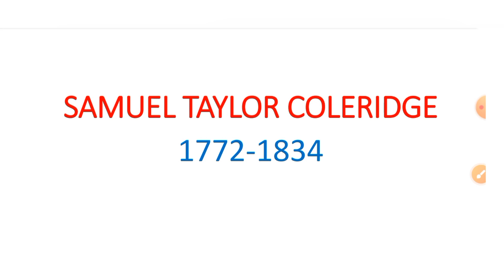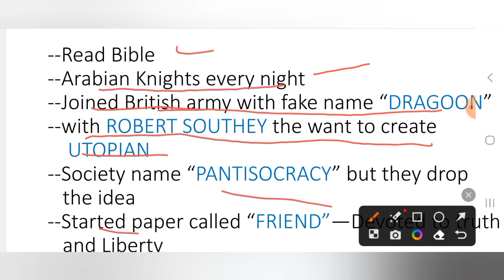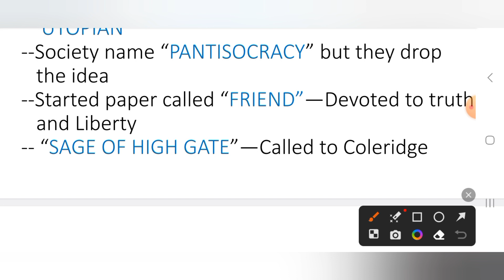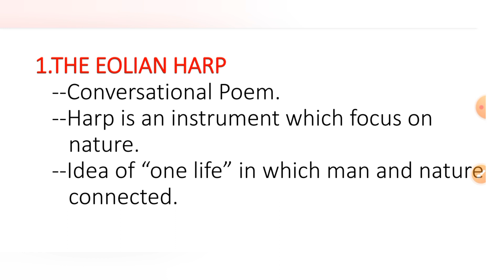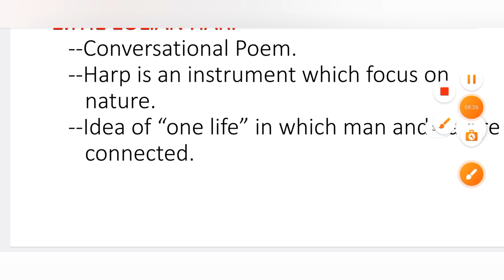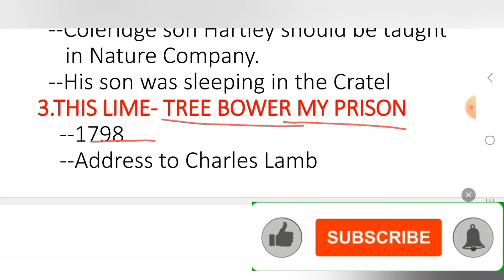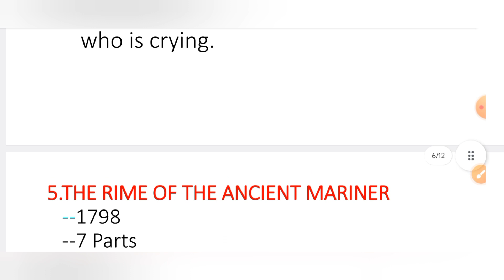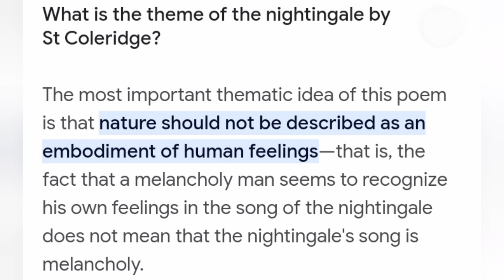110.English Literature(Samuel Taylor Coleridge)UGC-NET,JRF,KVS,STET,CTET,HTET2023#education#new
110.English Literature(Samuel Taylor Coleridge)UGC-NET,JRF,KVS,STET,CTET,,HTET2023#education#new